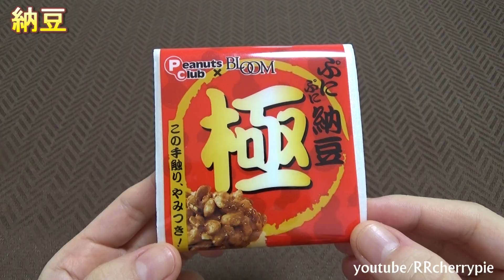Keychain 12 - Natto 納豆 マシュマロ Marshmallow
Comparison of real natto and keychain.
のび～るマシュマロ　Marshmallow
たこ焼き　Takoyaki
ぷにぷに納豆　茶豆　Natto